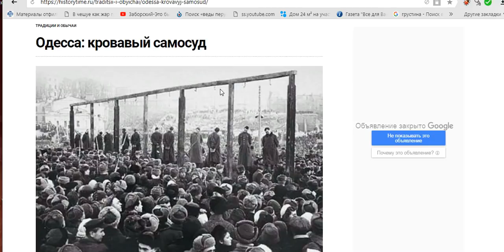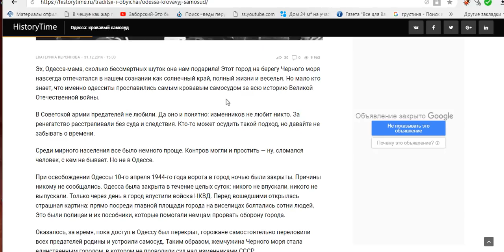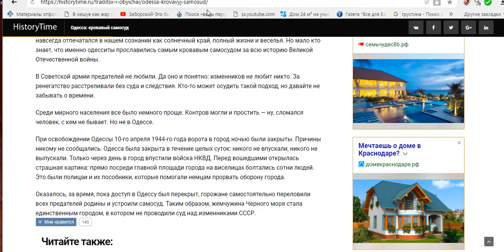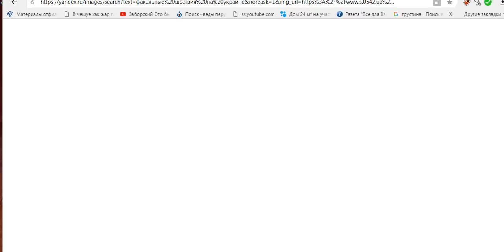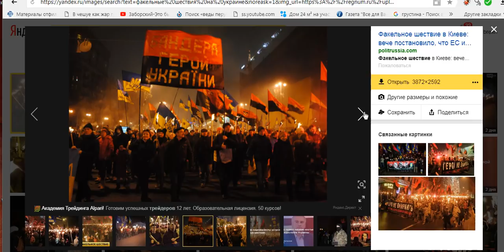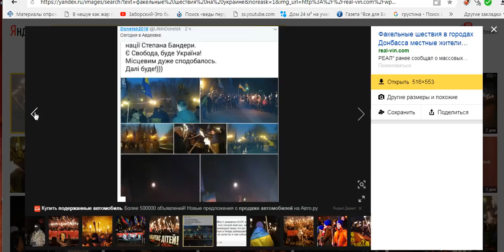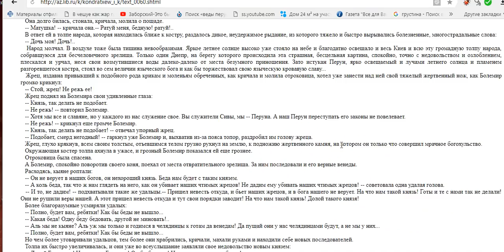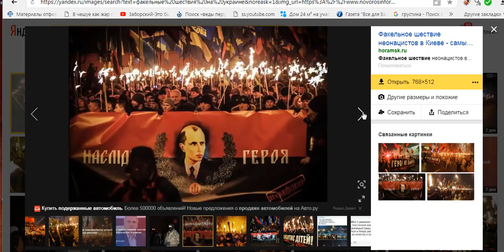КАК КНЯЗЬ БОЛЕМИР МАЙДАН УСПОКОИЛ..